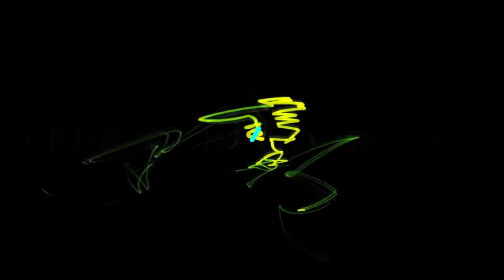Nevo Non-Copyright Music - Episode 1 - Approaching Nirvana - Beer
Episode 1 of our new series. You are able to use the song as long as you site the things we have below. Thanks to Approaching Nirvana! Can we get 20 likes our first episode! Any OCE leave it as a video response! Thanks

Part Of The Nevo Network - Entertainment For The Future